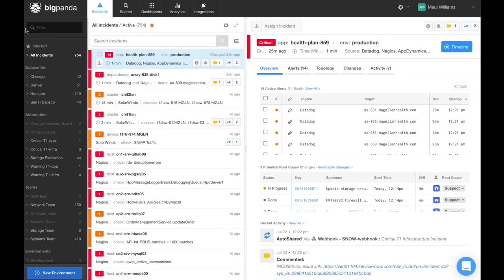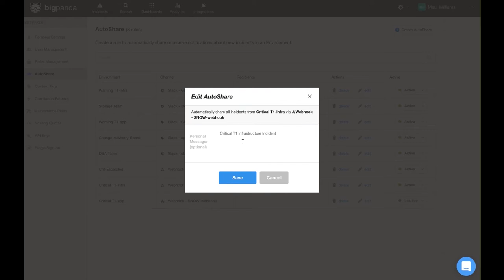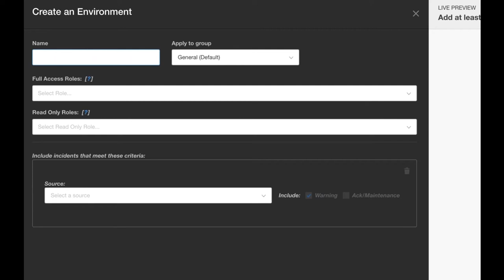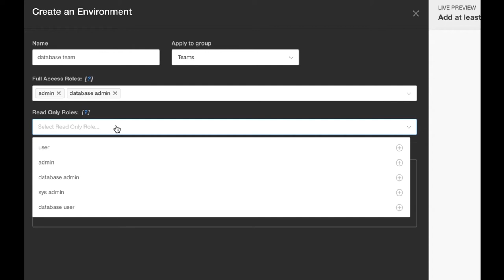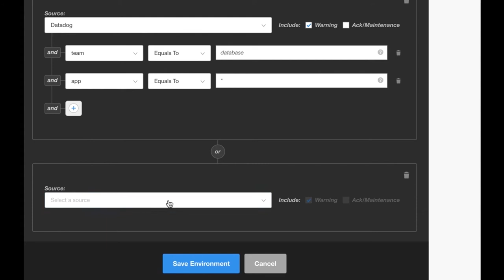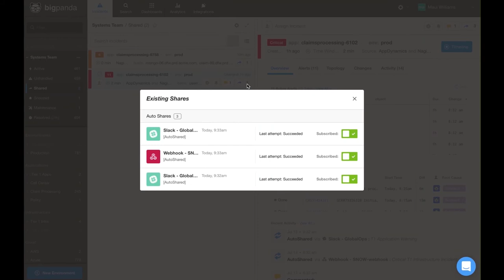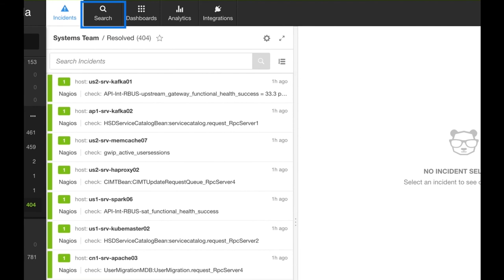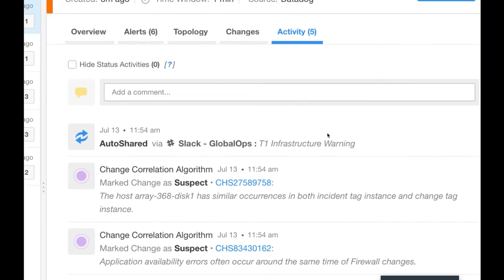Getting Started with Environments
In this video, we'll explain how to create and use environments. Environments enable you to slice and dice your inbound incidents,  display them in many different ways, and zoom into specific parts of your network, infrastructure, and applications.